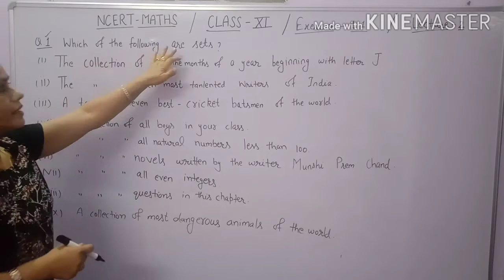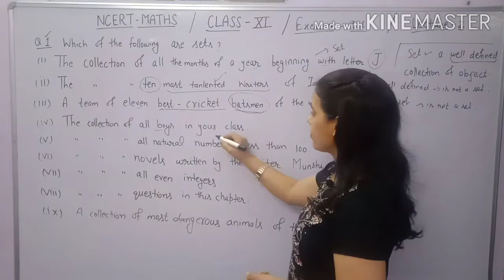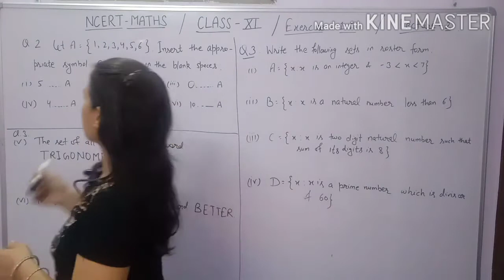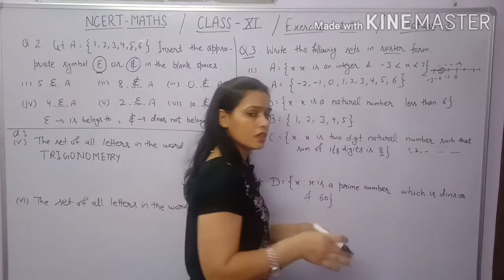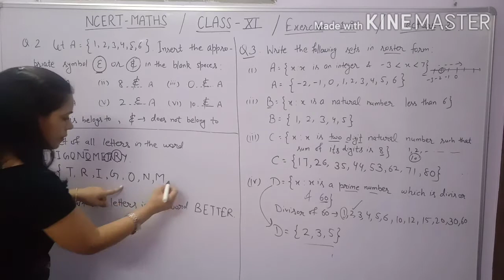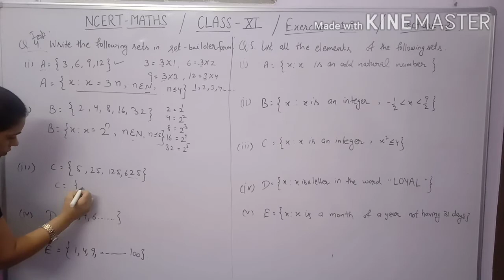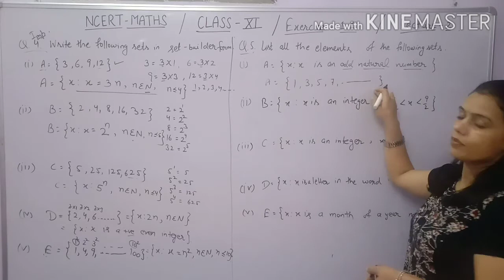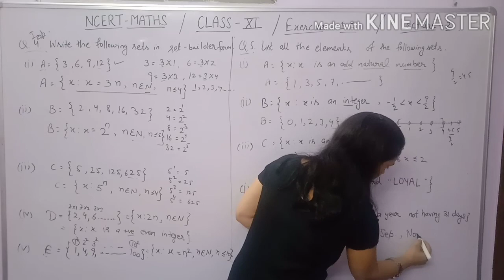NCERT class 11 maths SETS,CBSE class 11 maths SETS,HBSE class 11 Maths SETS,क्लास 11 मैथ सेट्स,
Sets,what are SETS, Definition of Set,NCERT Maths of Class 11,Sets in Easy Language,Sets in HINDI ,SETS of class eleventh math,NCERT Class 11 Sets MATHS.
FULL Exercise first of SETS Maths of CLASS 11,Exercise 1.1 of sets class 11,Solved Q. Of SETS Ex. 1 class 11 ,EXercise 1.1 with explanation class 11 SETS.Learn Questions based on definition of sets,representation of SETS,Types of SETS of class 11 NCERT."SETS" is very important chapter for class 11th. SETS is the basic chapter for relations and functions of class 11th as well as 12th.
CBSE Maths of class 11 SETS,Class 11th CBSE Maths SETS,Class 11th SETS CBSE Maths,Eleventh Class SETS MATHS,Chapter 1 Exercise 1.1 of SETS of class 11 CBSE Board.
Haryana Board Class 11 Maths,Chapter 1 SETS of class 11 HBSE Board,Maths Class 11 HARYANA BOARD MATHS, SETS Chapter 1 of HBSE, Haryana Board 11th Class Maths, Class 11math Sets of NCERT.